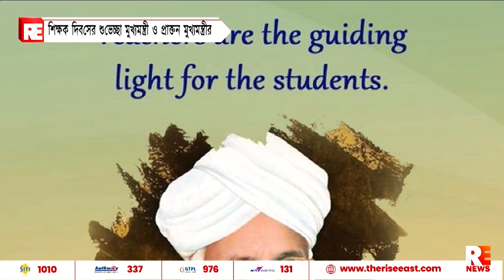শিক্ষক দিবসের শুভেচ্ছা মুখ্যমন্ত্রী ও প্রাক্তন মুখ্যমন্ত্রীর